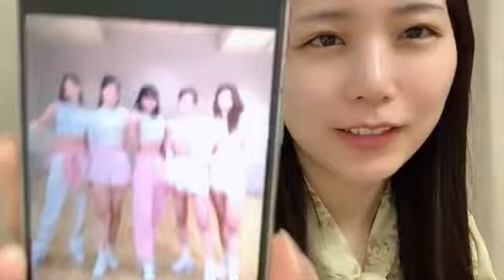小島愛子(STU48 2期生)2023年12月25日SHOWROOM